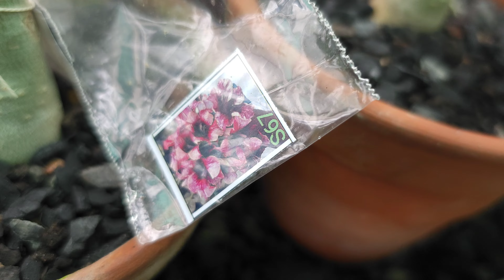এডেনিয়ামের নতুন স্টক আপডেট, পর্ব: ৩২।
Its all about our plants, our products, our garden & how we maintain.
এই চ্যানেলে আমরা দেখাই কি কি নতুন গাছ আমাদের বাগানে আসছে, আমরা কি করে পরিচর্চা করি ও অনেক কিছু অজানা জিনিস আপনাদের কাছে তুলে ধরছি।
Address:
Mukherjee Horticultural Firm
Village & Post: Shikharpur
Landmark: Shikharpur Indian oil Petrol pump
Kolkata 700135
**ভিতরের নার্সারি টা আমাদের।**
🙏Thankyou 🙏